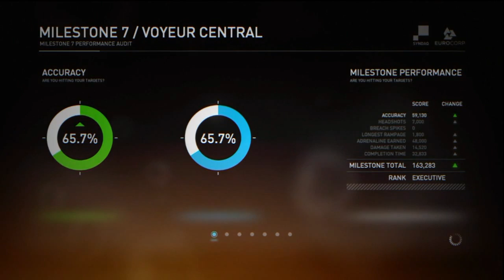Syndicate (videogame) XBox 360 - gameplay exclusiva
Não se esqueça de dar joínha e favoritar o vídeo para incentivar o nosso trabalho.

O MAIOR BLOG DO BRASIL!